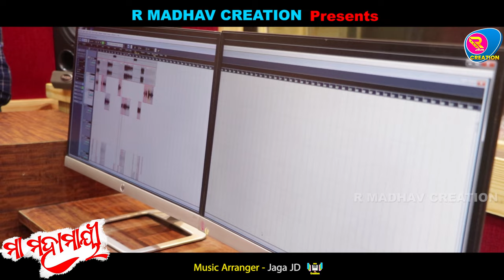Maa Mahamyee l New Odia Bhajan l Bikram l Aseema Panda l Rameswari l JN Padma l R Madhav Creation l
Maa Mahamyee ll New Odia Bhajan ll Bikram Aseema Panda ll Rameswari ll JN Padma ll R Madhav Creation

Singer - Aseema Panda , Bikram
Lyrics - Nilu
Music Arrangement -  Jaga J.D
Rethym - Palak Aju
Producer - Mahamyee Creation
Co Producer - Rameswari Nanda
Creative Head - Madhav Maharana

Rairanjan Nanda
Suman Charchi
Rojalin Maharana
Mithun Maharana
Ardhendu Panigrahi
DJ Prashant
Natkhat Suman

This content is copyright to R Madhav Creation. Any authorised reproduction or re-upload is strictly prohibited of this material. Legal action will be taken against who violet this copyright meterial..